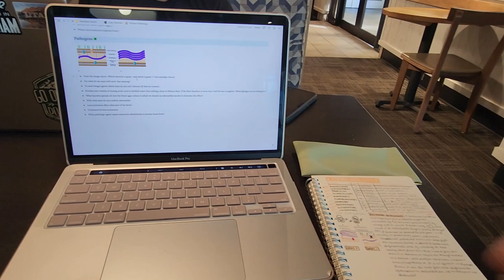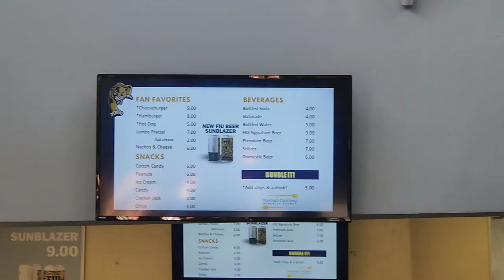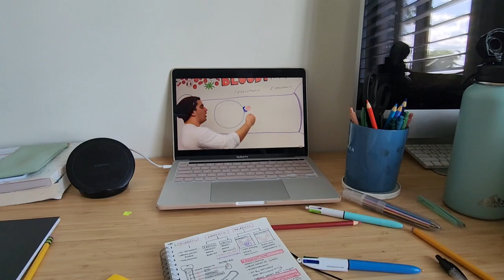Weekend Vlog! Thrifting, Church, Baseball and more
nice weekend